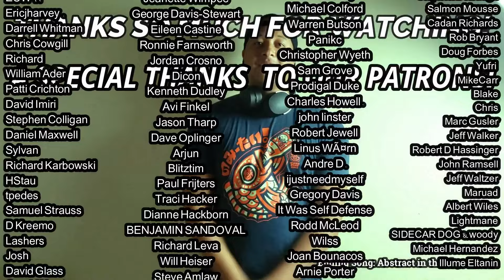T.Rex- Monolith REACTION & REVIEW